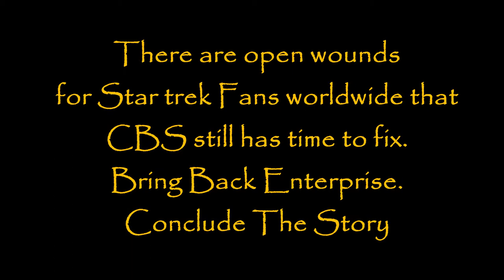He stopped loving her today - Trip & T'pol (Similitude)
You can help by spread the word and sharing these simple videos (or make your own) asking CBS/Paramount to bring back ENTERPRISE to give a honorable conclusion the story.

CBS Television Studios Contacts:

Lauri Metrose
Senior Vice President, Communications

Jennifer Verti
Vice President, Communications